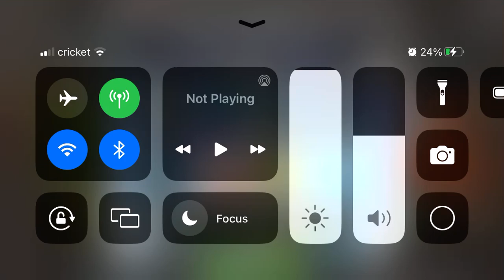Burrito plays hill climb 2